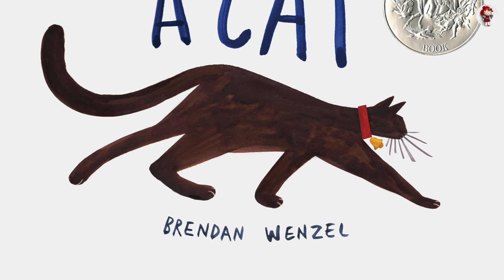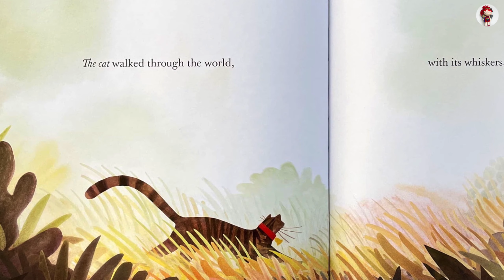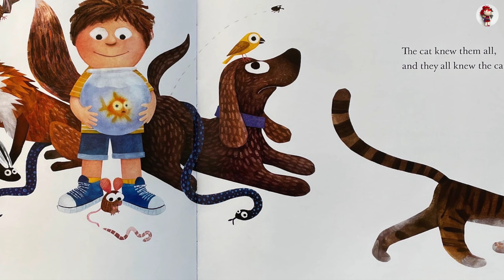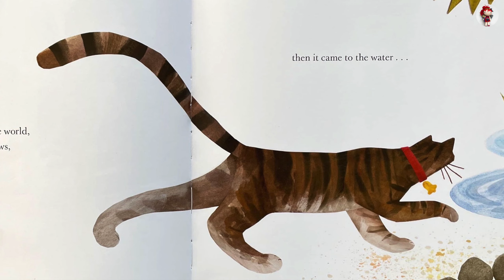🐱 They all Saw a Cat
They all Saw a Cat by Brendan Wenzel. Read by Riko.

The cat walked through the world, with its whiskers, ears, and paws . . .In this glorious celebration of observation, curiosity, and imagination, Brendan Wenzel shows us the many lives of one cat, and how perspective shapes what we see. When you see a cat, what do you see?

MUSIC CREDIT
🎵 Track Info
Title: Snowy Peaks pt I
Artist:   Chris Haugen